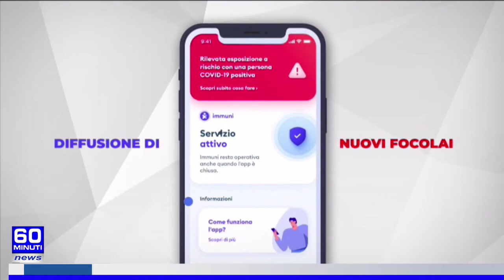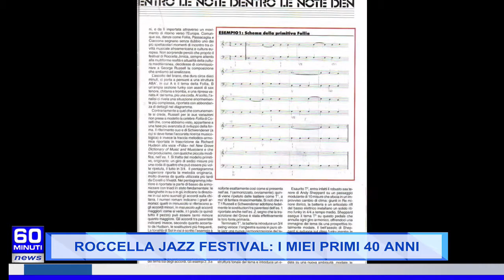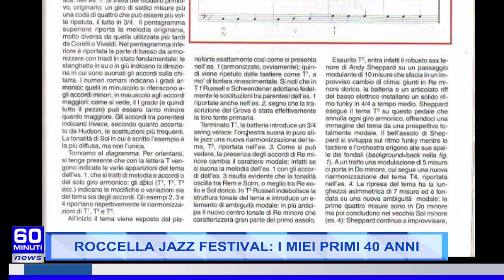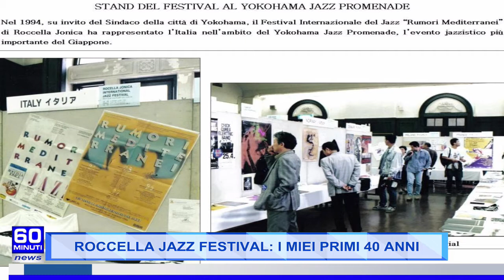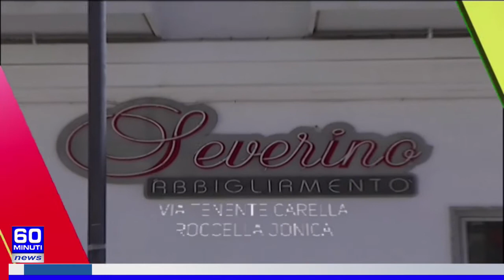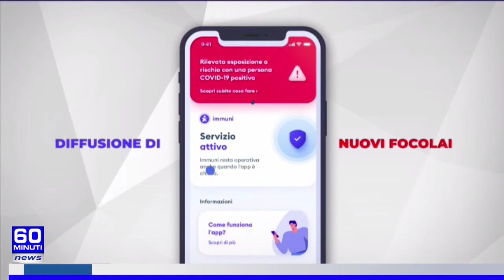60 NEWS DEL 09 GIUGNO 2021